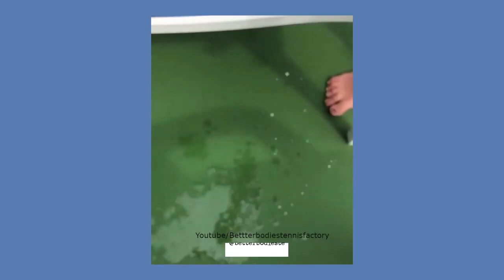Keep it Fit with Kristina Mladenovic Covid 19 Workout